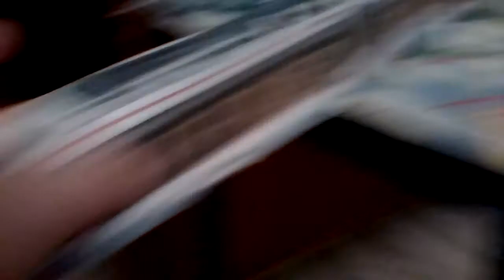Последнее видео 2020 году